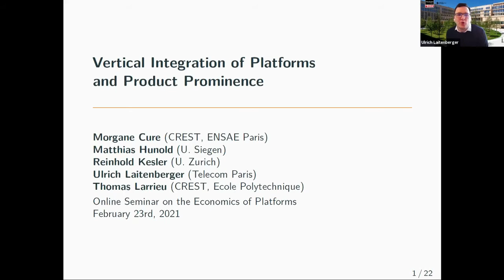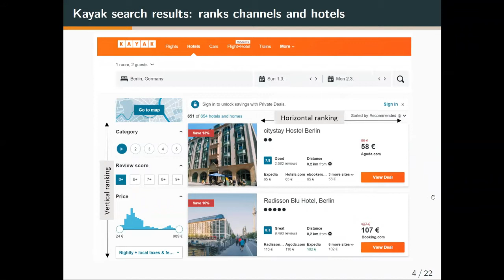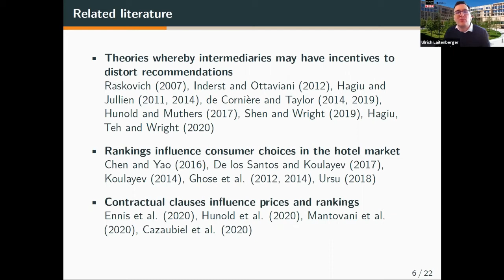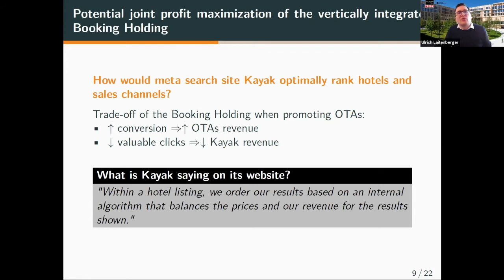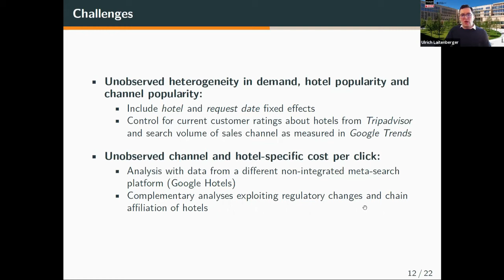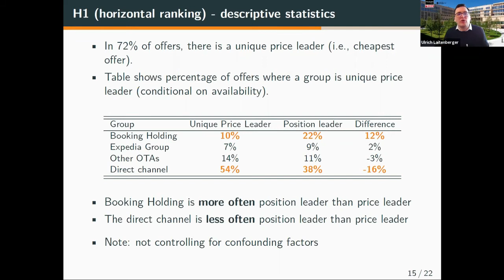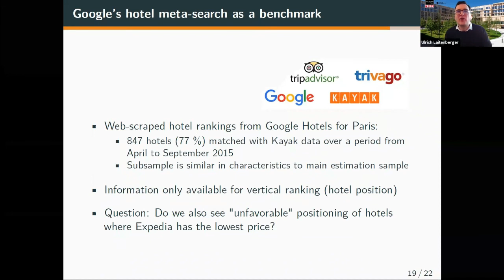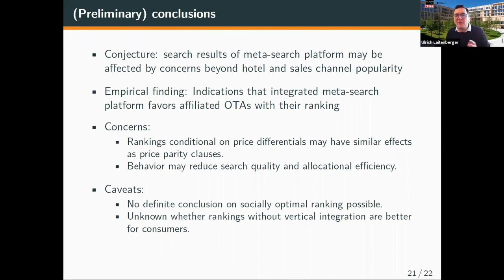TSE Online Economics of Platforms seminar - Ulrich Laitenberger